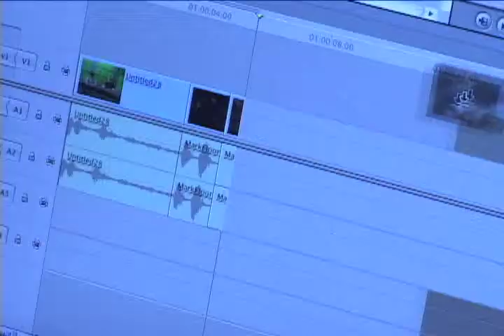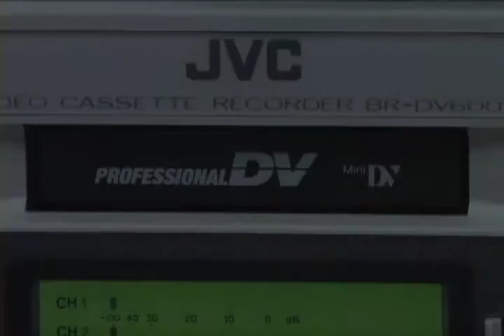Digital Media Promo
A short one minute promo made for my Digital Media Class.